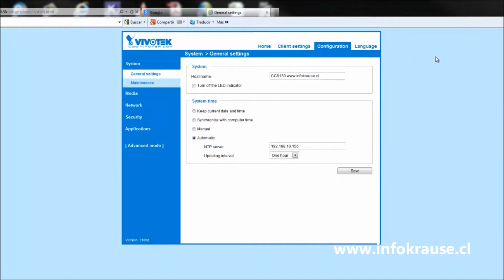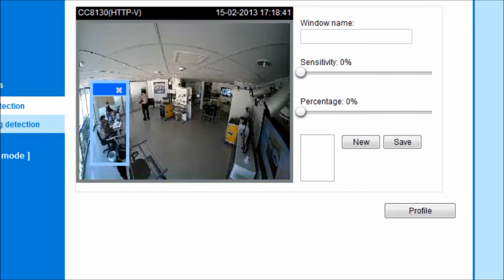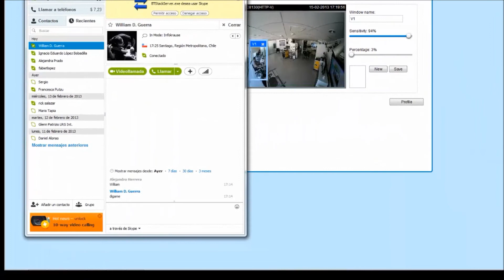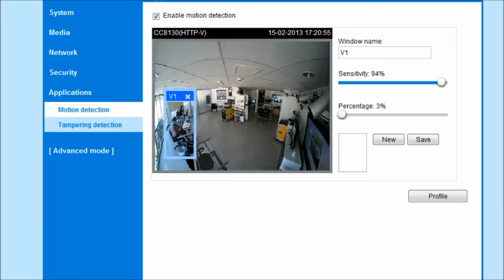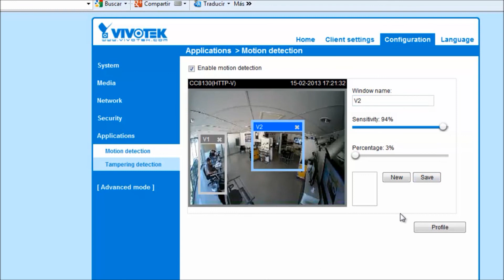Detección de movimiento cámara IP VIVOTEK CC8130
La función de detección de movimiento por cambio de pixeles, se incluye por defecto en casi todas las cámaras IP del mercado, esta función se encarga de generar una señal de alarma o poner el sistema en estado de alerta cuando algo se mueve delante de la cámara. Además, se maximiza el espacio de grabación, grabando solamente cuando se detecta movimiento.